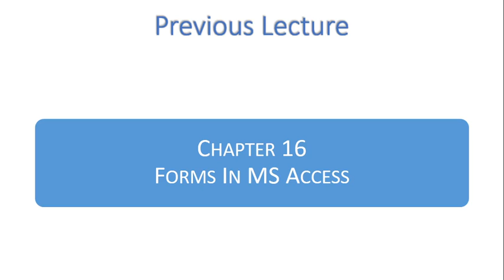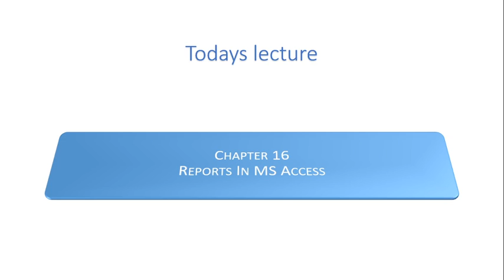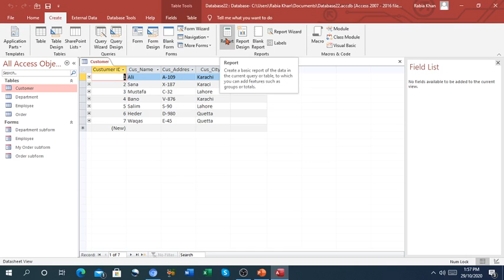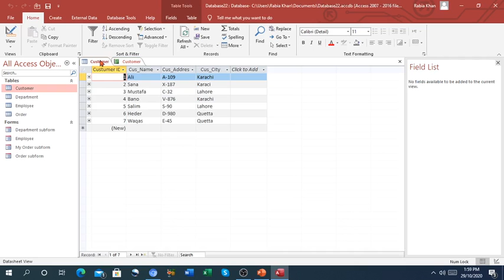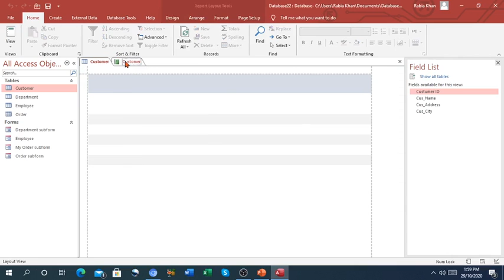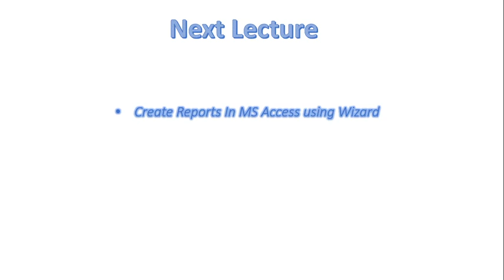FSc Computer Science Book 2, CH 16, LEC 121: Creating Reports In MS Access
- Create reports in MS Access